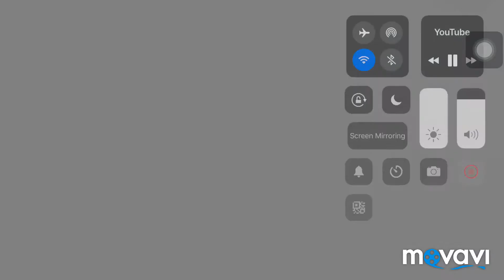Midnight club ll Blog all senses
Good game

Xbox: StarLeeroy007